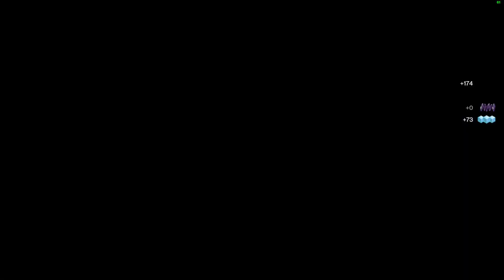Duo 2 Phase Sanctified Mind (Season of the Wish)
Annoying

Timestamps:
00:00 - 1st motes
04:49 - 1st damage
05:09 - 2nd motes
10:00 - 2nd damage
10:14 - kill and mission complete